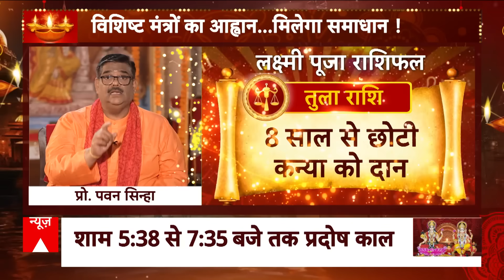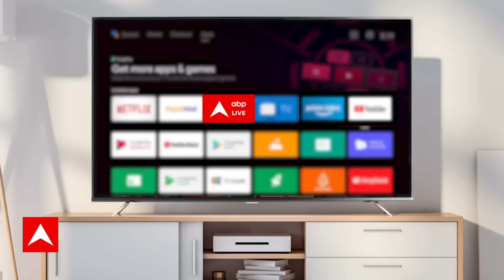Dhanteras 2023: तुला राशि वाले इस विधि के साथ करें दिवाली पूजा | Ayodhya Deepotsav | Diwali 2023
10 नवंबर 2023 को धनतेरस से दिवाली के पांच दिन का पर्व शुरू हो गया है. खुशियों का ये पर्व 15 नवंबर 2023 भाई दूज तक चलेगा. 12 नवंबर 2023 को दिवाली है. धनतेरस का दिन खरीदारी के लिए श्रेष्ठ माना जाता है. इस दिन सोना-चांदी, वाहन, प्रॉपर्टी, आदि खरीदने से मां लक्ष्मी घर में वास करती हैं, सुख-समृद्धि में 13 गुना वृद्धि होती है.

इसी तिथि पर भगवान धन्वंतरि सोने के कलश के साथ प्रकट हुए थे, इसलिए धनतेरस पर शुभ मुहूर्त में मां लक्ष्मी-गणेश, धन के देवता कुबरे और भगवान धनवंतरी की पूजा की जाती है. साथ ही यम के नाम दीप जलाए जाते हैं. जानें धनतेरस पर पूजा और खरीदारी के शुभ मुहूर्त, विधि और मंत्र.